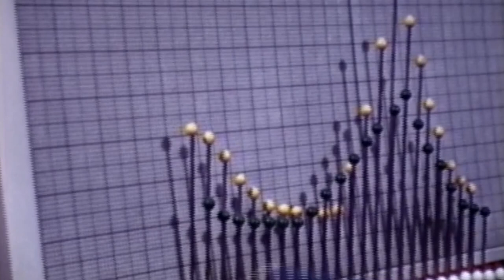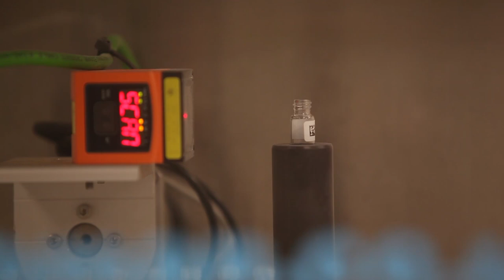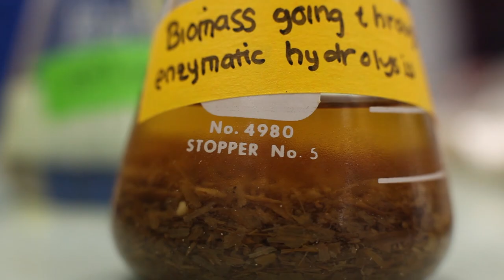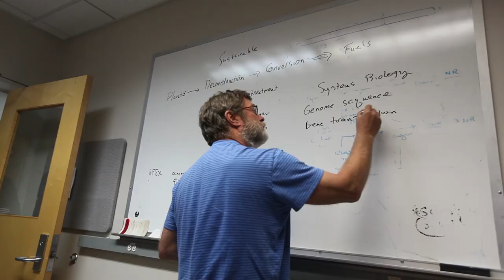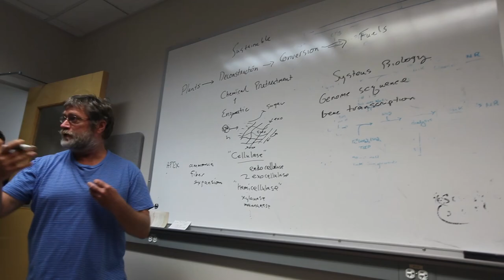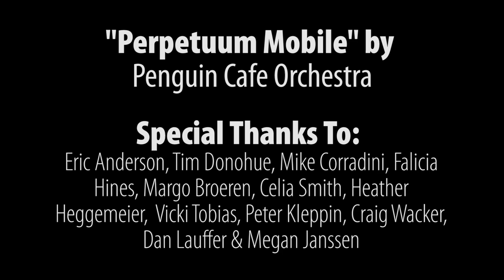Wisconsin Energy Institute: Powering Forward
Video and Photo Attribution
Matthew Wisniewski
University of Wisconsin-Madison Archives
University of Wisconsin--Madison Communications